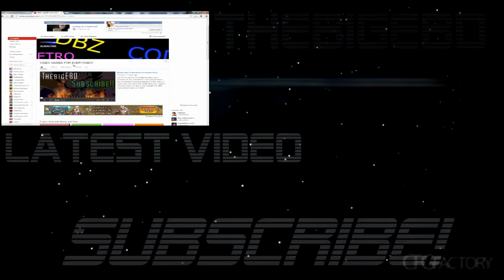Lets Play Max Payne 3 Hard Difficulty Part 1